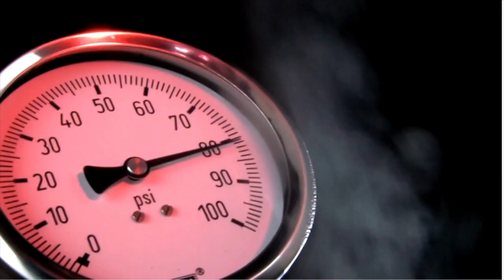Trail Riding Success! How To Have A More Solid Trail Riding Partner!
Jack Curtis At Southern Equine Expo. In today's video, Jack shares how important things like; Soft Eyes, Awareness, and your horse's ability to operate under pressure can all be important factors in creating that perfect trail ride. By applying some simple dressage concepts you will be more prepared
We often hear from people that they "just" want to trail ride.